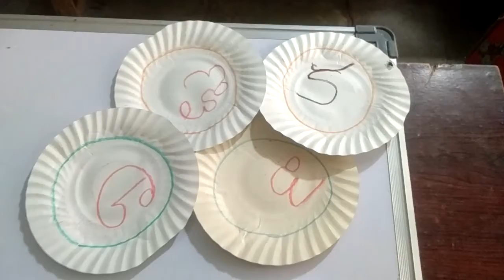Telugu naa vothu paddalu with low cost material by primary school Bolwanipally students Kosgi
Fln and Qli programme by k Narasimha teacher